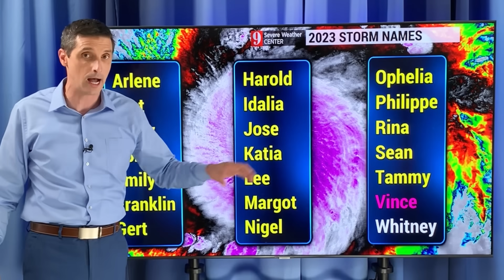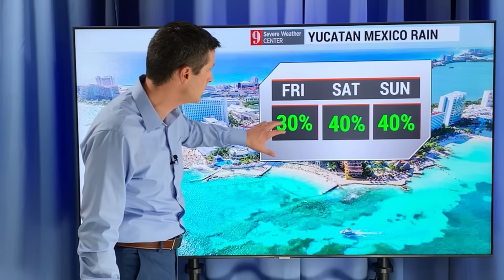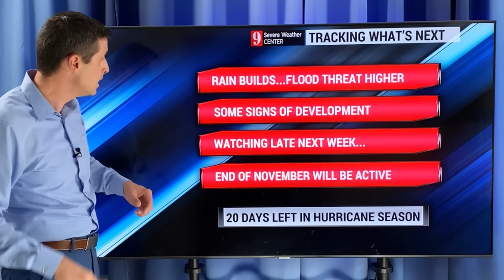One Last Tropical Storm...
In this video, see where the last tropical storm (or hurricane) might develop — and the chances that something actually forms.